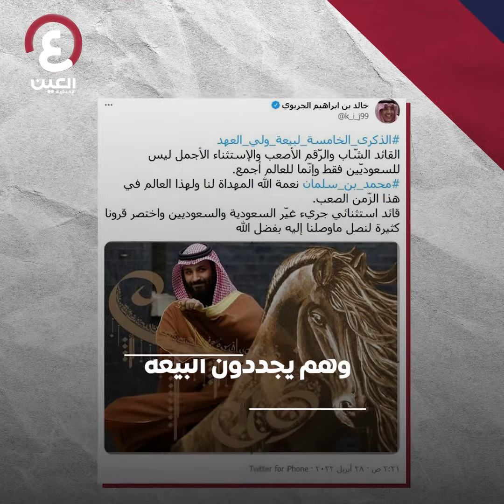محمد بن سلمان...احتفاء مميز بالذكرى الخامسة لولاية العهد